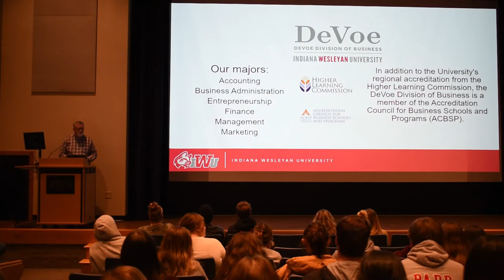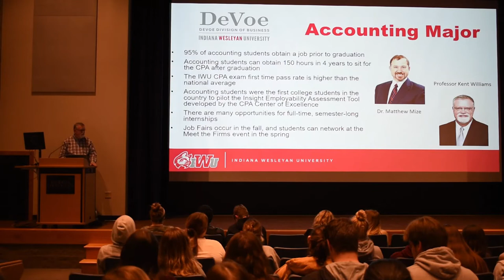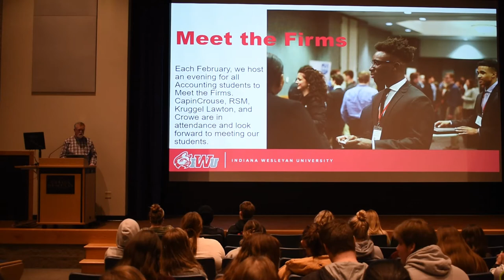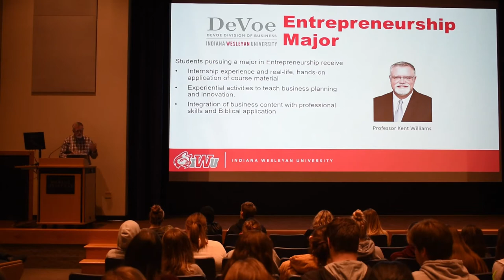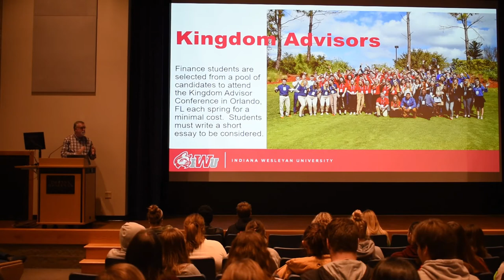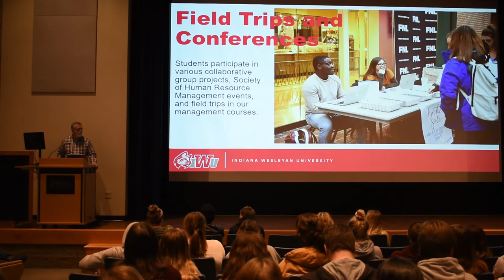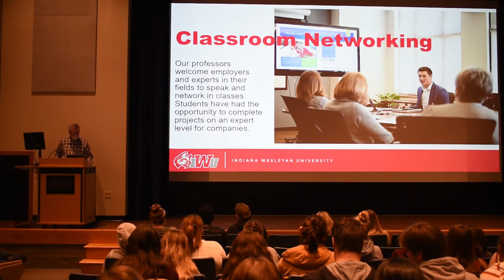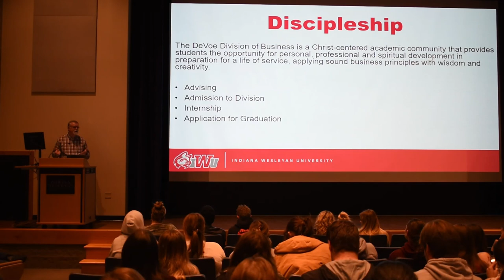Exploratory Colloquium Series: DeVoe Division of Business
Indiana Wesleyan University's Professor Kent Williams discusses with Exploratory students the majors that fall under the DeVoe Division of Business.

Recording is of November 2021.